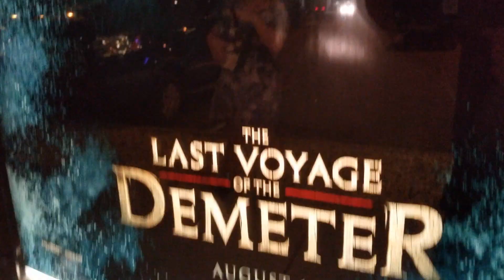LAST VOYAGE OF THE DEMETER Out of Theater Reaction - Dracula at His Most Ferocious and Hungry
Check out our reaction and review immediately out of the theater after watching the new Dracula horror movie 'THE LAST VOYAGE OF THE DEMETER'!

SUPPORT Halloween Daily News by becoming a channel member for just $5/month and get exclusive treats and killer perks

Send Us New Stuff:
400 W. Sothel Street